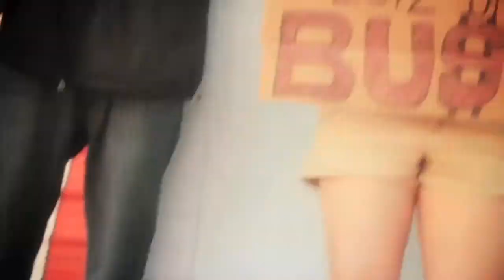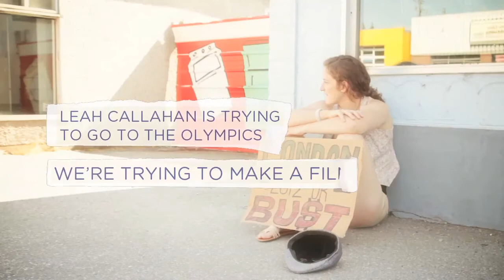Spare Change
thestickingplacefilm.ca/kickstarter
It takes a lot of coin to train for the Olympics. During her journey to the Games, elite wrestler Leah Callahan has had to use her fair share of the creativity juice to make ends meet. It also takes a lot of coin to make an interactive documentary that will be available online for everyone to see for free! Spare us some change, if you can, to help make this project possible- check out thestickingplacefilm.ca/kickstarter to see where you might be able to fit into the picture.